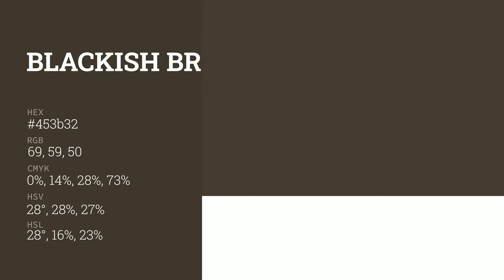Blackish Brown color 453b32 hex color - Grey color - Cool color 453b32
What color is Blackish Brown ? 453b32 hex color - Grey color - Cool color 453b32

Hex 453b32 Color Code is also known as Blackish Brown color.